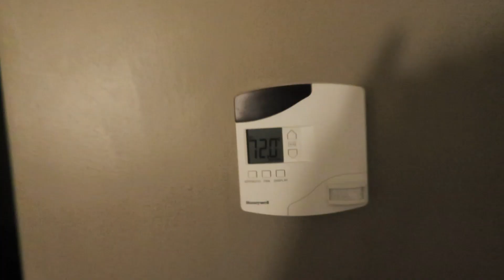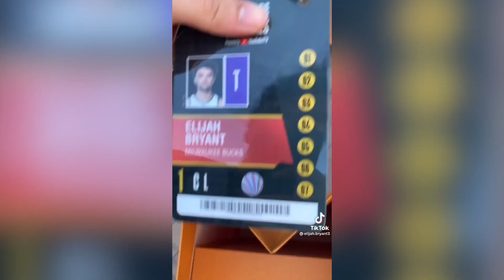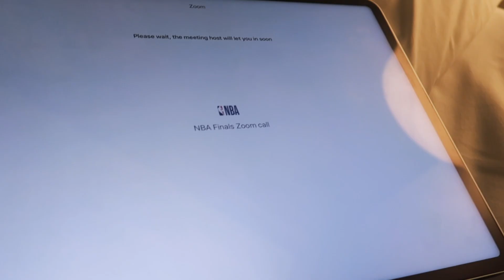We are NBA EASTERN CONFERENCE CHAMPS!!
We won the NBA EASTERN CONFERENCE FINALS. It was so special to go back to Atlanta and win it in the city where I grew up watching. Making it to the NBA Playoffs has been a big blessing to our lives. We are now moving onto the NBA finals!
Consistency Over Time
OCC
God Bless,
EB

AMAZON STORE FRONT: